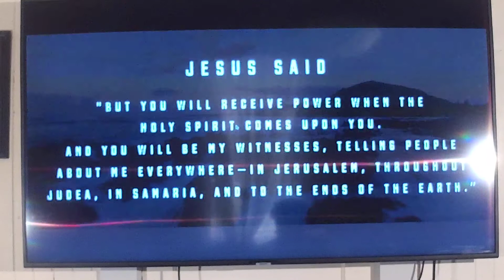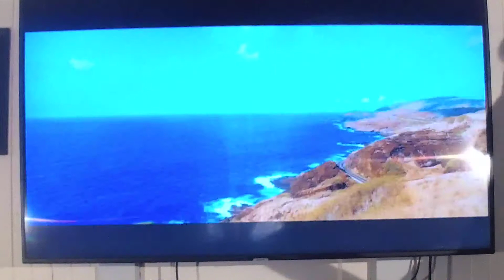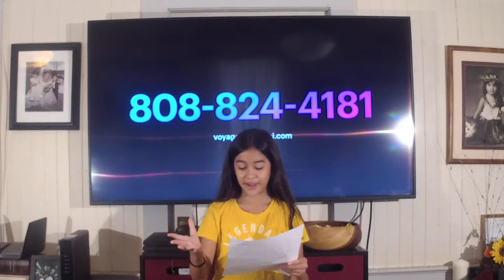Jesus: "In Crisis, In Christ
Senior Pastor Sam Kapu lll shares his sermon making Biblical characters seem just like you and me. Pastor Sam shares humorous personal stories while sharing the Word of God here in Honolulu Hawaii at Pauoa Elementary School Sundays 10:34 AM. I personally find these sermons helpful not only for Christians, but for future Christians as well.